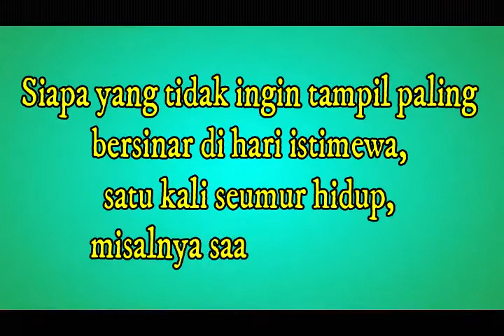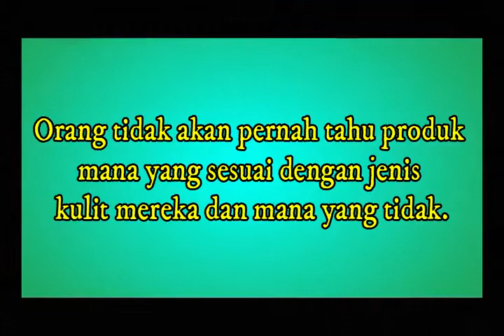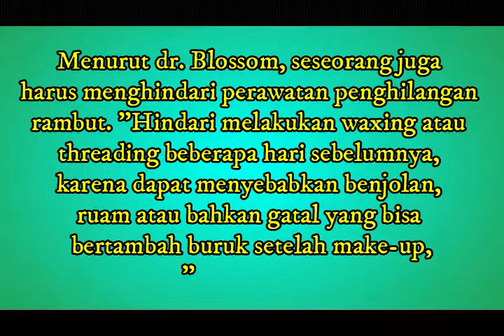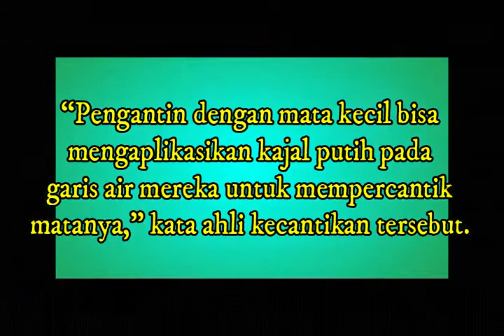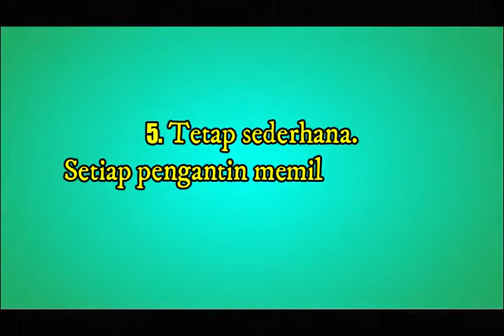5 Tips Merias Wajah Pengantin